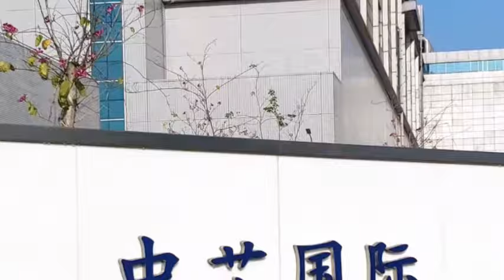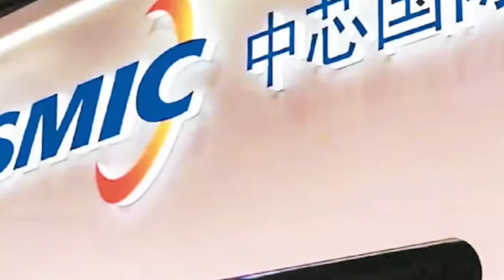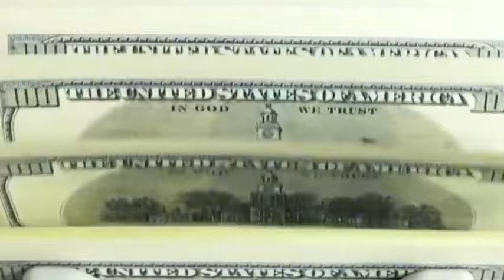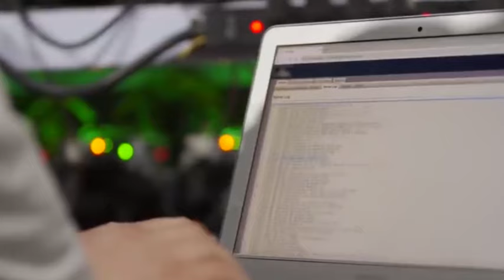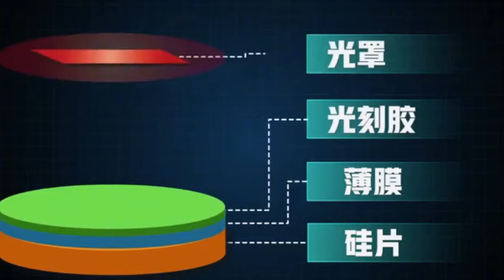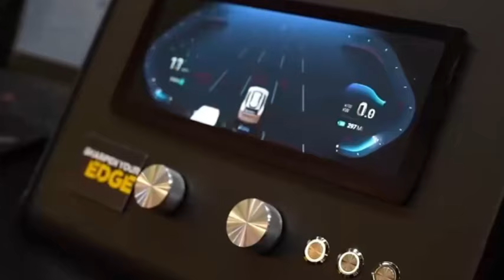China's chip foundry ranks among the top 3 in the world, proving that the U.S. chips are in decline.